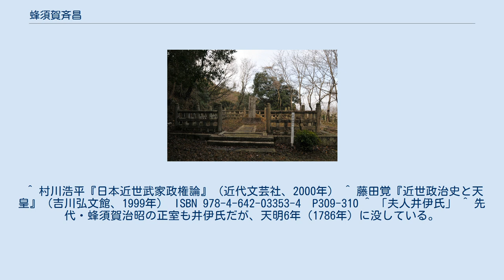蜂須賀斉昌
蜂須賀 斉昌（はちすか なりまさ）は、阿波国徳島藩12代藩主。
 寛政7年7月10日（1795年8月24日）、蜂須賀治昭の次男として生まれる。
兄弟たち同様に父より偏諱を受け、諱を初め昭昌（あきまさ）と名乗る。
 文化6年（1809年）、第11代将軍徳川家斉から松平の名字を授与されるとともに、その偏諱を授かり斉昌に改名する。
 文化10年（1813年）9月、父・治昭の隠居にともない跡を継ぐ。
この頃になると徳島藩でも財政が悪化していたため、藩政改革が必要となっていた。
しかも幕府から甲斐国の河川の築堤などを命じられ、新たに4万5000両も拠出するなど、領民に多大な負担をかけた。
 子に恵まれなかったため、文政10年（1827年）閏6月3日に家斉の二十二男・斉裕を養嗣子に迎えた。
やがてこの斉裕が将軍の実子ということで天保6年（1835年）12月に斉昌と同じ従四位上に叙せられると、養父としての立場がないと訴えて、天保10年（1839年）12月には異例の正四位上叙任が認められるが、その際に老中水野忠邦に対して礼銭名目に4000両もの賄賂を贈ったという噂が庶民にまで広まった（『藤岡屋日記』）。
 このため、斉昌は財政再建のために徳島藩の特産品とも言えた煙草の専売に乗り出した。
さらに、「煙草御口銀」という新たな税を課した。
このため、領民は天保12年12月4日（1842年1月15日）、600人近くが伊予国今治藩に逃散し、その翌年には一揆（山城谷一揆）も起こった。
このとき、徳島藩は一揆の首謀者を処罰できなかったと言われており、領民の怒りが凄まじかったことがうかがえる。
 天保14年（1843年）、家督を斉裕に譲り、その後の安政6年（1859年）9月13日、65歳で死去した。
法号は峻陵院殿。
墓所は徳島県徳島市の万年山。
 ^ 村川浩平『日本近世武家政権論』（近代文芸社、2000年） ^ 藤田覚『近世政治史と天皇』（吉川弘文館、1999年） ISBN 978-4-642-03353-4　P309-310 ^ 「夫人井伊氏」 ^ 先代・蜂須賀治昭の正室も井伊氏だが、天明6年（1786年）に没している。
1815年の藩主は斉昌。